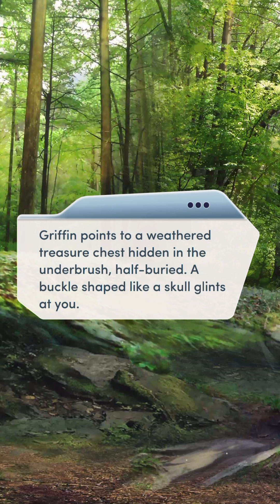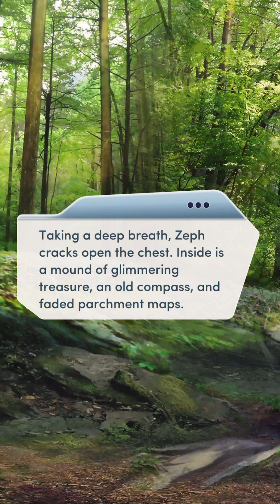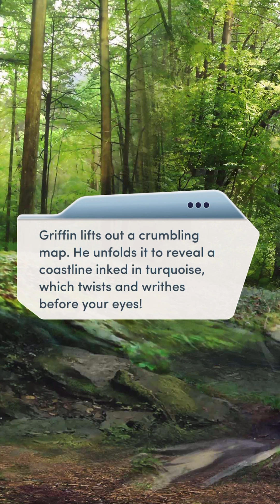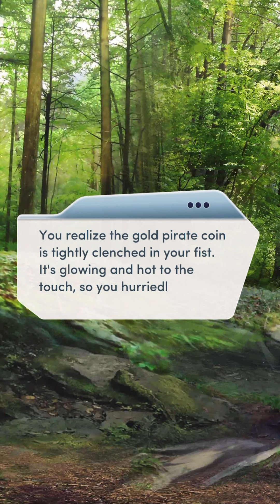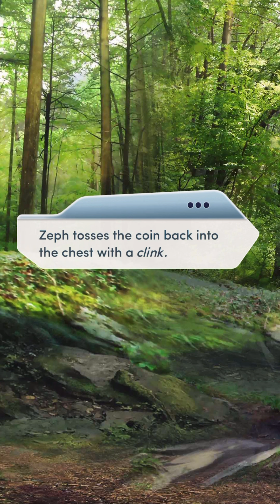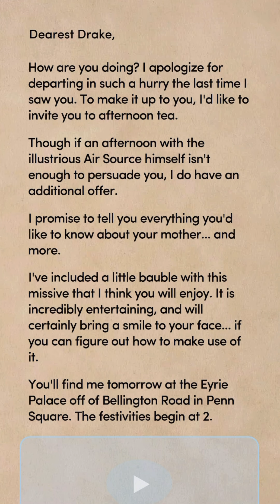The Elementalists Book 2 Chapter 8 🪄 Shreya Path ❤️ Diamond Choices 💎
Drake feels guilty about what happened to Atlas and he joins Griffin on a hike to help with his scholarship